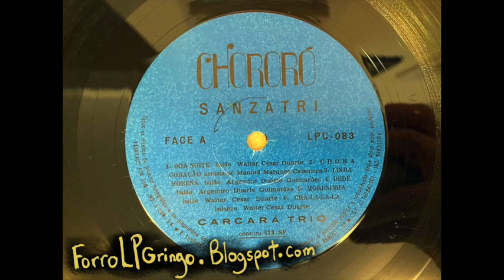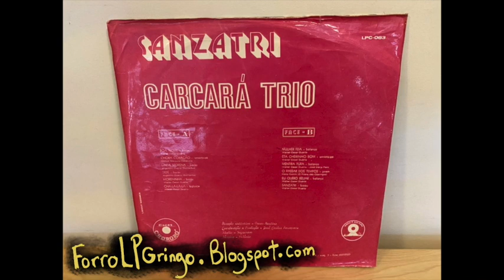Carcará Trio - Mulher Feia (balanço) from Sanzatri - Discos Chororó (1974)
This video is about Carcará Trio - Mulher Feia (balanço) from Sanzatri - Discos Chororó (1974)